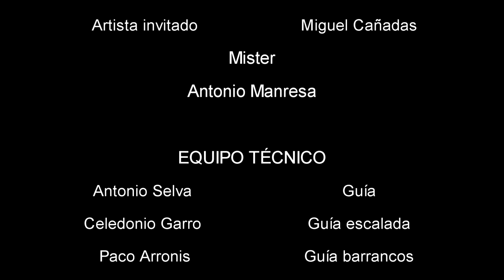La Sierra de Crevillent Y su Gente